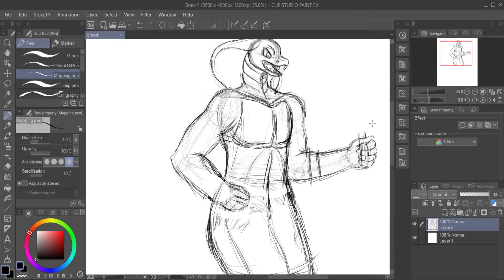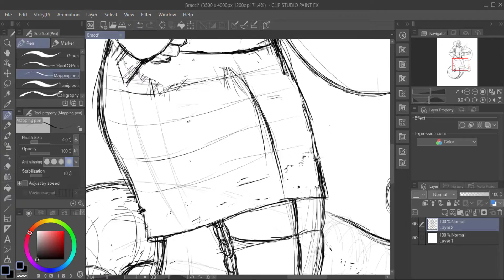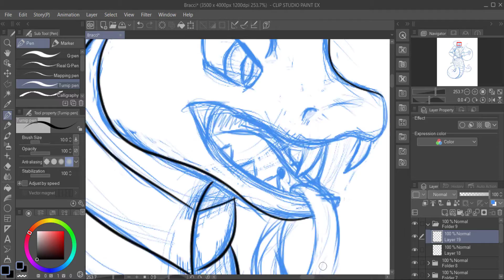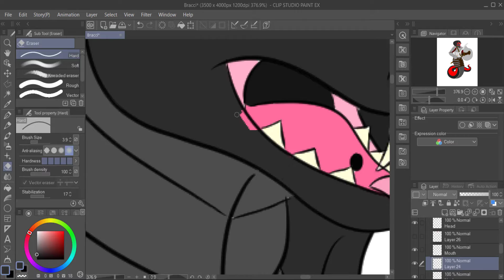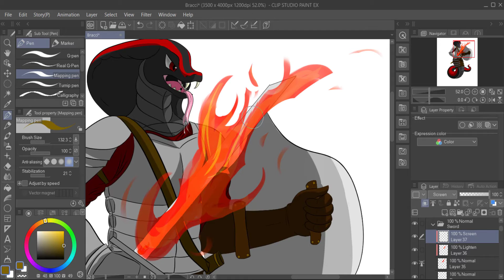Bracci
Bracci the Yuan-Ti Rune Knight of Strixxhaven University. This is just a little something from a D&D session I am apart of.